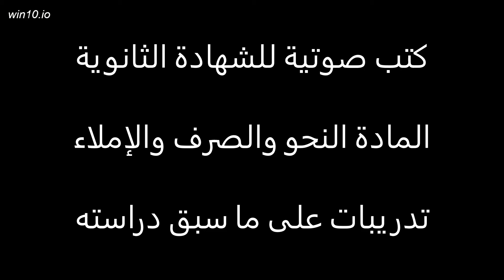مادة النحو تدريبات على ما سبق دراسته